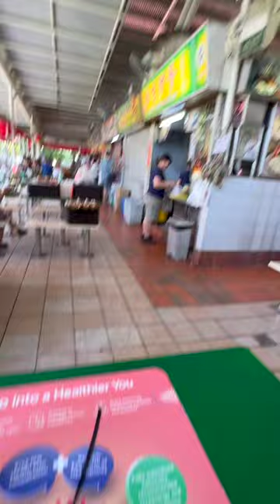Sketching the BUKIT TIMAH MARKET & FOOD CENTRE • Yong Seng Satay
Welcome to the BUKIT TIMAH MARKET & FOOD CENTRE